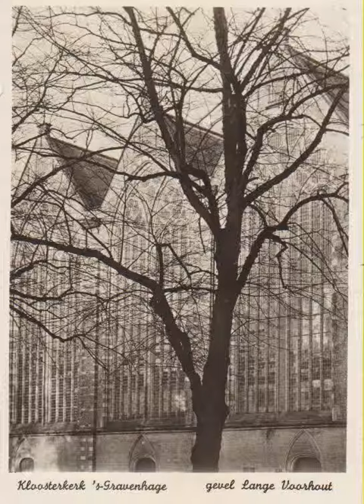DEN HAAG ZH. LANGE VOORHOUT NH.KLOOSTERKERK 14OO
ZWART-WIT AANZICHTKAART UIT ERFENIS ARCHIEF
SIEM GRAS SR. BOVENKARSPEL